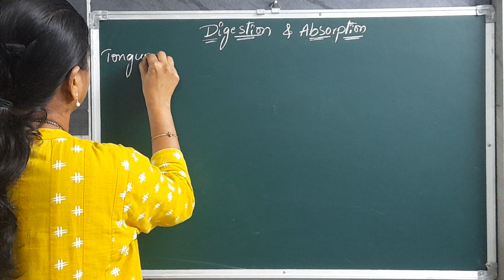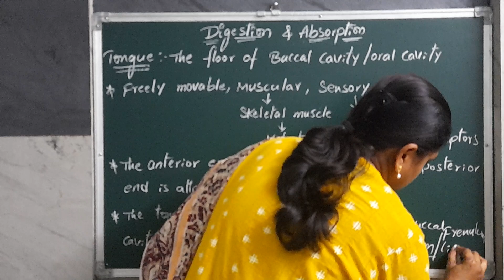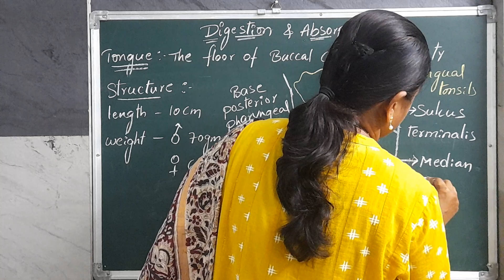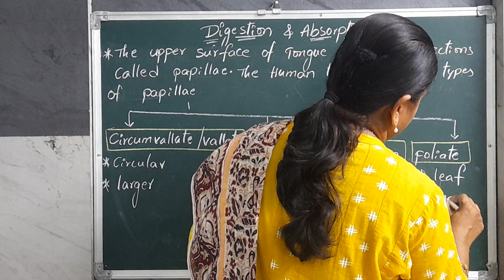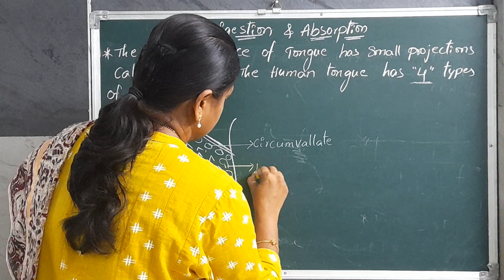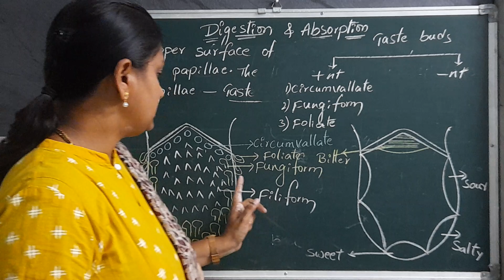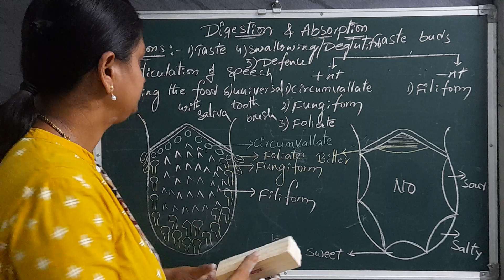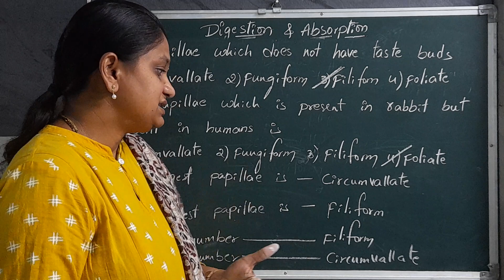Digestion and Absorption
Buccal cavity - Tongue